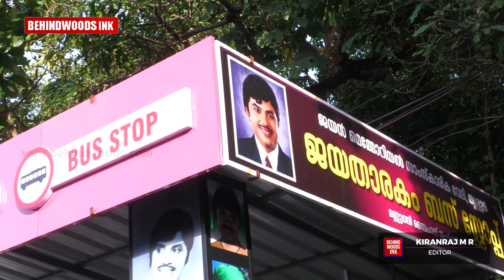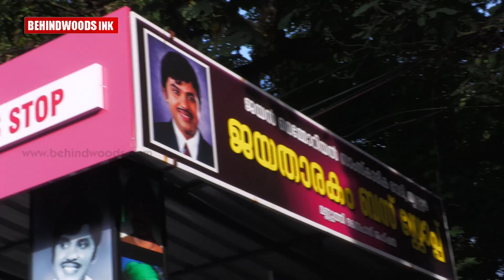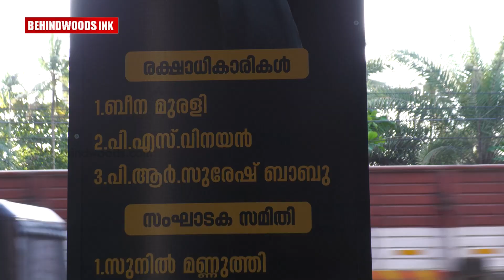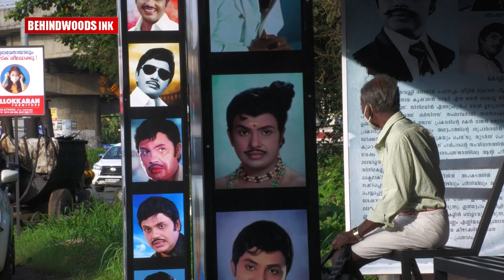മണ്ണുത്തി ബൈപ്പാസിൽ നടൻ ജയന് വേണ്ടി ബസ് സ്റ്റോപ്പ് ഉണ്ടാക്കി തൃശ്ശൂരിലെ അദ്ദേഹത്തിൻ്റെ ആരാധകർ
SUPER STAR ജയൻ തരംഗം അന്നും ഇന്നും എന്നും. തൃശ്ശൂർ മണ്ണുത്തി ബൈപ്പാസിൽ നടൻ ജയൻ്റെ ചിത്രങ്ങൾ കൊണ്ടൊരു BUS STOP പണിത് ആരാധകർ.